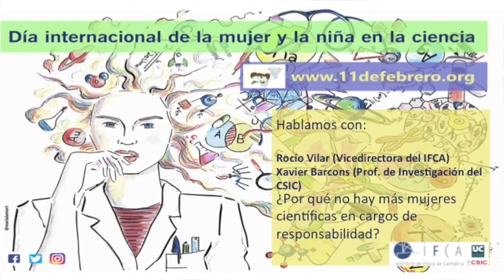Xavier Rocio Conciliacion 1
el IFCA celebra el día 11 de Febrero,  Día internacional de la mujer y la niña en la ciencia. Los investigadores hablan sobre: ¿Por qué creen ellos que hay pocas científicas en altos cargos?
Xavier Barcons, Profesor de investigacion del CSIC, futuro director General de la ESO (Observatorio Europeo del Sur) y ex-director del IFCA
Rocío Vilar, Prof Contratada doctor y vicedirectora del IFCA